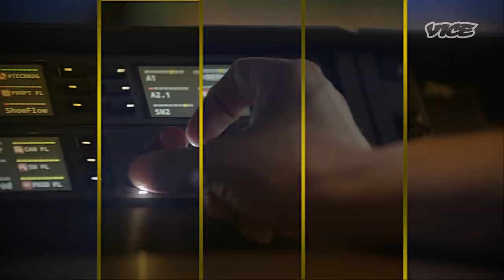One Star Reviews: Watch Season Two Now (Trailer)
Your favorite poorly reviewed show is back to give a second chance to a whole new set of businesses who have received many scathing reviews.

One Star Reviews with Taji Ameen returns to VICE with new episodes out now!